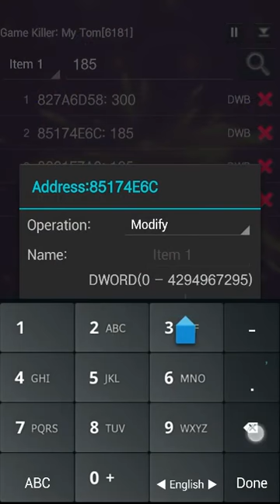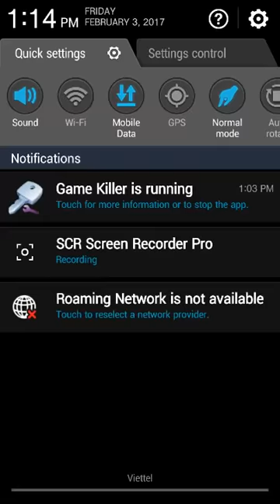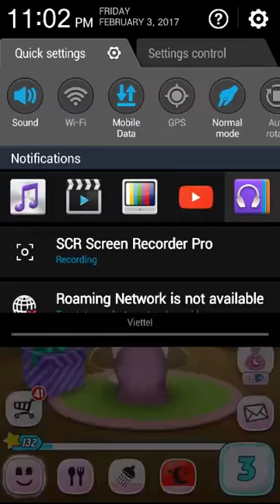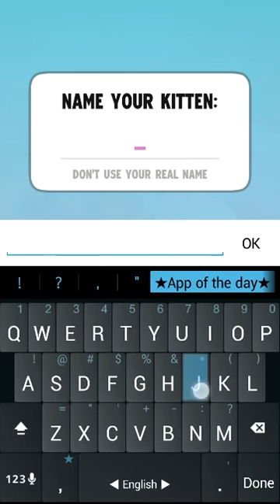Cute Baby Tom's Police Man Talking Tom Friends [For Kids] [Mr Erpact]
My Talking Angela Level 999 up to 999 Vs Talking Tom [For Kids]
My Talking Tom's Ft My Talking Angela Talk Friends [For Kids].
My Talking Tom's Vs My Talking Angela Talk Friends [For Kids].
My Talking Angela Level 999 With Tom's Friends  [For Kids].

My Talking Tom's Friendship [For Kids].
My Talking Tom's Reach Level 999 Feet [From Baby].
My Talking Tom's Start From Baby [For Kids].
Hack 8 ball pool for kids.
Candy Crush Jelly for baby.
Pop star for baby.
subway surfers for running [for kids]
Hay day [prepare your village]
Candy Crush Soda.
Shark Sniping 2017 for kids.
Plants Vs zoombies for kids.
Osja AR For kids.
War robots new game play [for kids]
Hungry Shark for kids.
candy crush saga.
subway surfers.
Knowledge:
How to hack coin master, coins, spins, unlimited
Coin master hack golds and spins 2017
How to hack game and level up fast, unlimited gem, coin , gold and item step by step with detail.